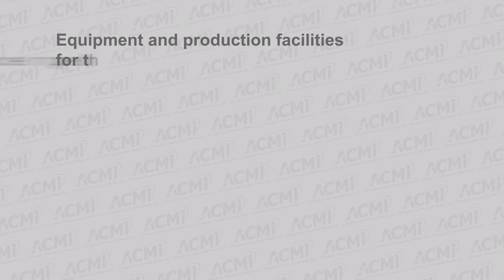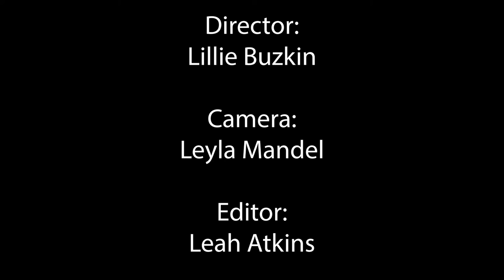Check it Out! Episode 3, July 6 2022